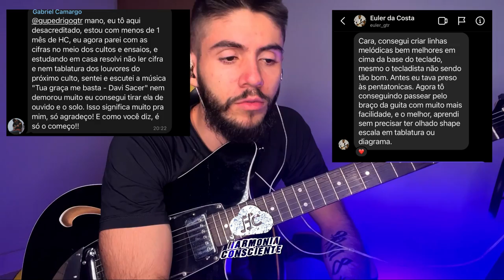Como Tocar ATEU - Mauro Henrique - VIDEO AULA DE GUITARRA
✅Seja meu aluno e aprenda:

➡️Tirar Músicas, Solos, e Arranjos DE OUVIDO!
➡️Criar Arranjos de guitarra em nível PROFISSIONAL
➡️Dominar Teoria Musical do zero ao avançado (na PRÁTICA)
➡️Parar de tocar Guitarra como se fosse um Violão (Toque como profissional, sabendo o que ta fazendo)

Como Tocar ATEU - Mauro Henrique - VIDEO AULA DE GUITARRA Tablatura TUTORIAL